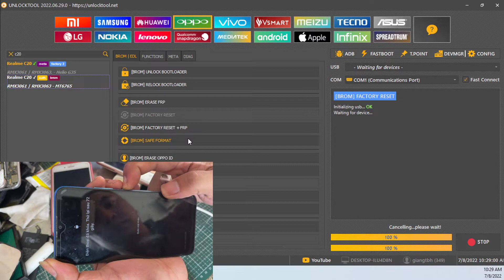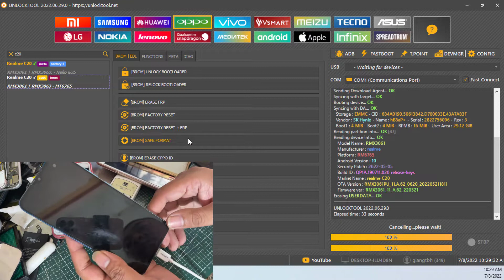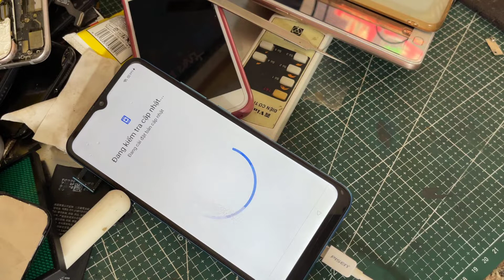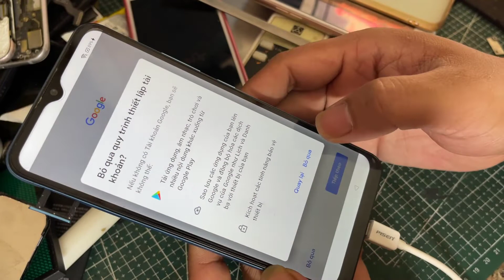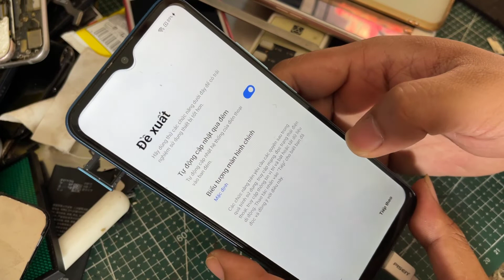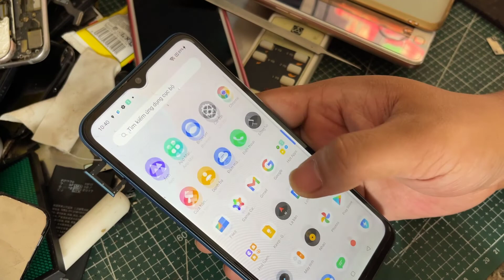Mở khóa xóa mật khẩu màn hình Realme C20 RMX3063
✅Mở Khóa-Mở Mạng-Nạp Tiếng Việt
🦋Xóa Xác Minh Tài Khoản Google,TK Xiaomi-Huawei-Meizu-Vivo-Oppo-Nokia-Vsmart-All Modem China...
🐥Độ 2 Sim All Samsung Exynos
🦋Gỡ Bỏ TK iCloud Máy Quên MK Màn Hình,Check Có TK (Chưa Chạy Lại)
✅Gỡ Bỏ TK iCloud Máy Dùng Bình Thường Quên MK iCloud
🐥Bypass Chơi Game iPhone + iPad Full Thông Báo+Không Hao Pin
😂Bypass Full Nghe Gọi Máy  Passcode,No Meid và máy Có Meid
❤️Jailbreak iOS-Root Máy Android-Ghép Sim-Unlock iPhone Lock
🌸Làm Từ Xa Qua Teamviewer Cho ACE Cửa Hàng
- Ép kính
- Bypass icloud iphone 5s - iphone x